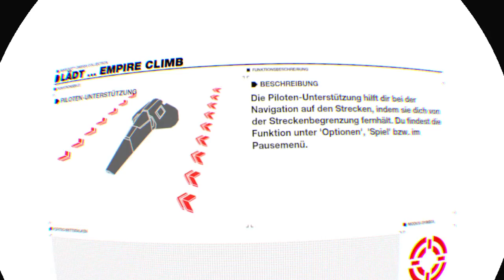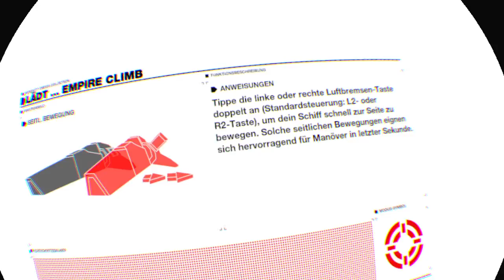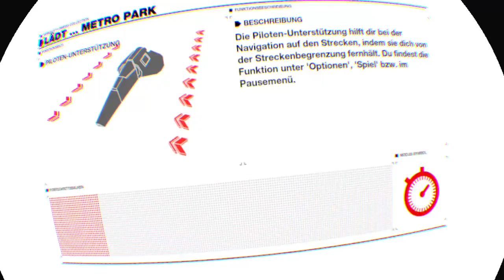WIPEOUT™ OMEGA COLLECTION_20180410004942